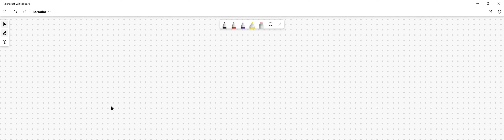Using the complementary base pairing method, convert the following DNA sequence into an RNA sequenc…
Using the complementary base pairing method, convert the following DNA sequence into an RNA sequence. DNA: TACGGCGCGTATACGACT

TheCentralDogma:UnderstandingGeneExpression